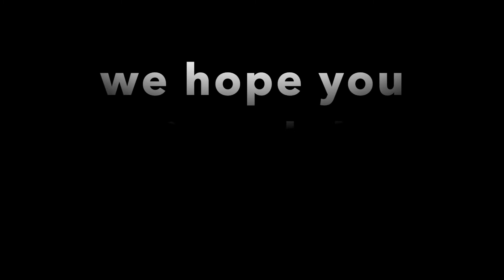'Circle time' Kwak̓wala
daily words, and weather